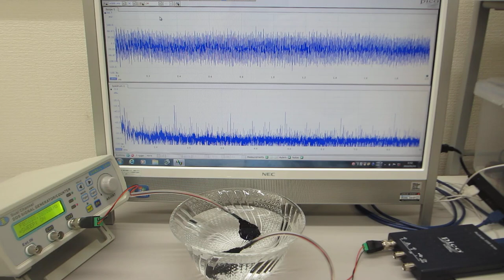超音波発振システム（２０ｋＨｚ～２４ＭＨｚ）を利用した超音波実験（超音波システム研究所）